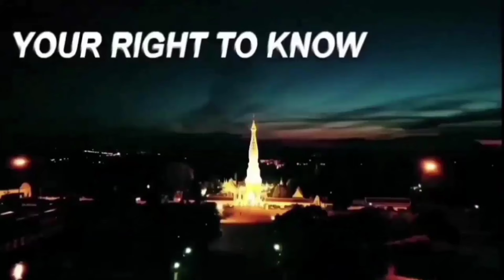zafar नोमानी ka mla awhad se request, isha nagar me पानी की कमी को देखते हुए पानी वॉल का काम शुरु,